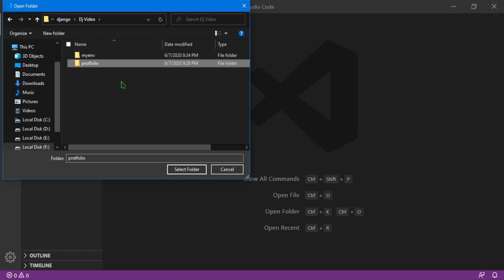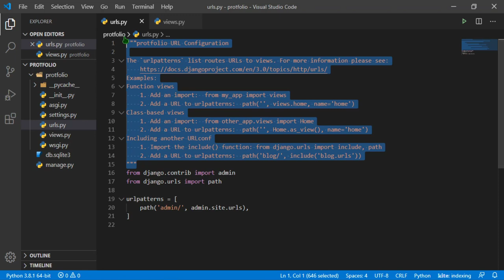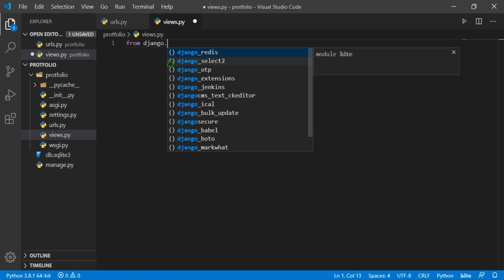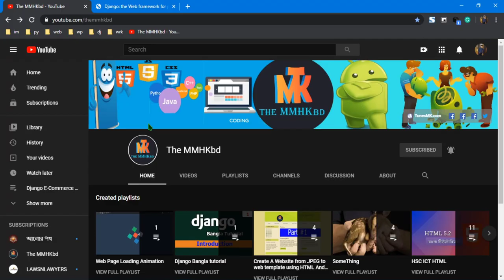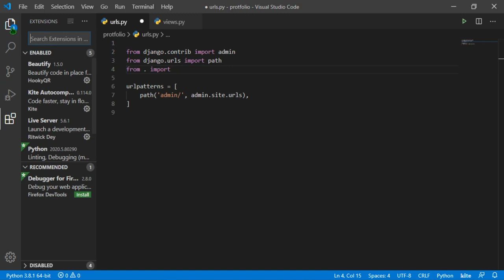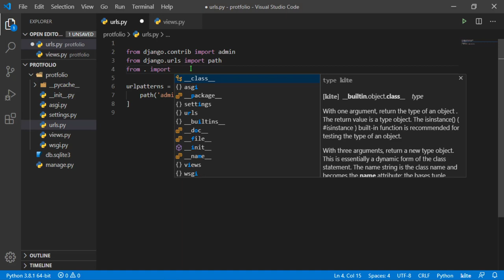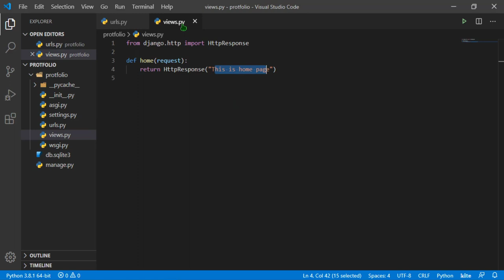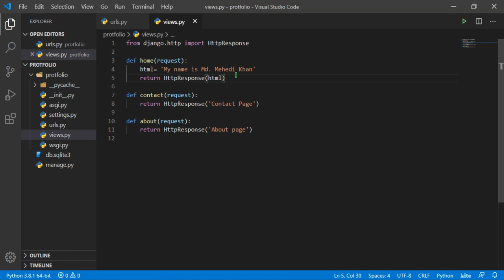4.1 urls and views on Django3.0.7 bangla tutorial p1 || TheMMHKbd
how to works views and urls on django,
urls and views on django bangla tutorial,

In this video i will show you how works django urls and views.Also you can see how to change dynamic urls
and you will see how to works django views.py and urls.py files.